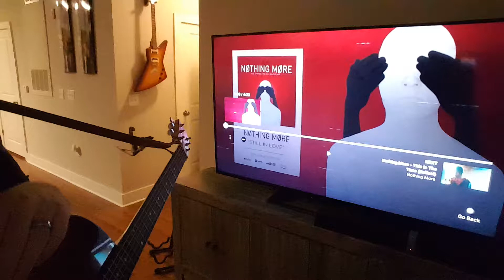Nothing More - Still in love (acoustic Dad style) Evan Biddle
Really feeling this song bc the chorus, "I'm still in love with Yyyyyyoooooooouuuuuuu" great sound.
Pulled the chords from Ultimate Guitar and BAM,  My Taylor and I jam, Acoustic Dad style